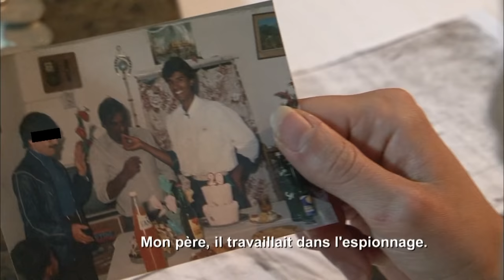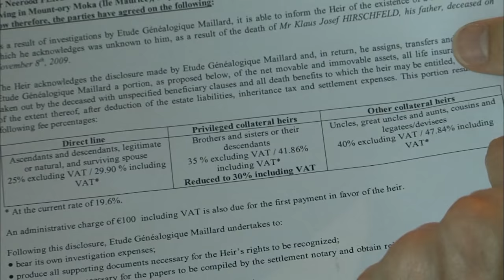Quand un énorme héritage te tombe dessus...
Ancien espion, son père adoptif lui a réservé une surprise de taille

Réalisateur : FREDERIC GUIRO